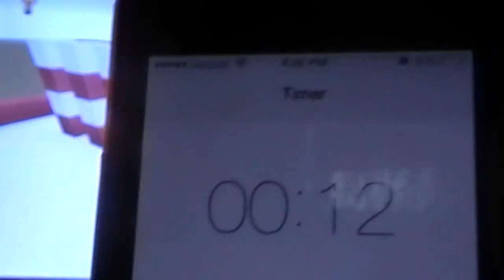Quick Build Challenge: Candy {McT Judges}